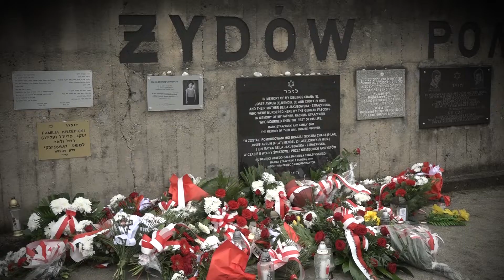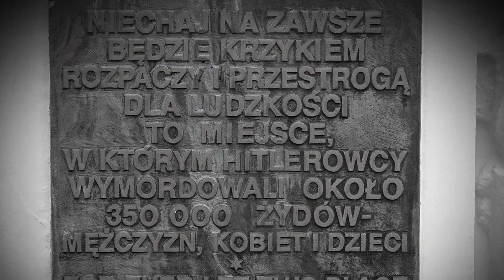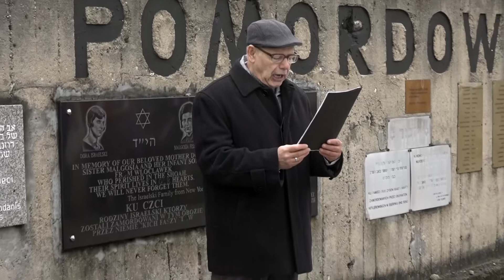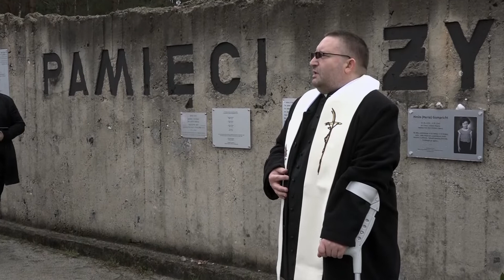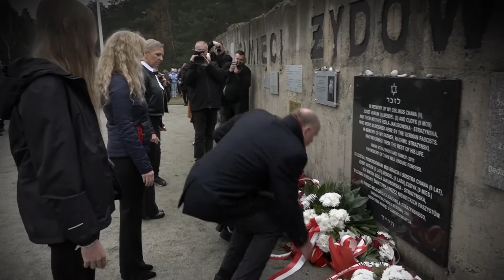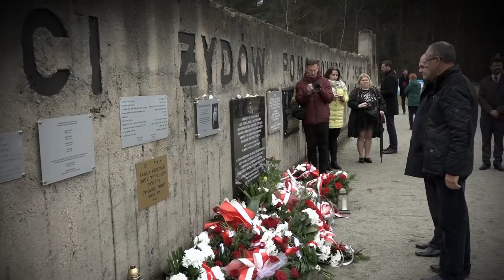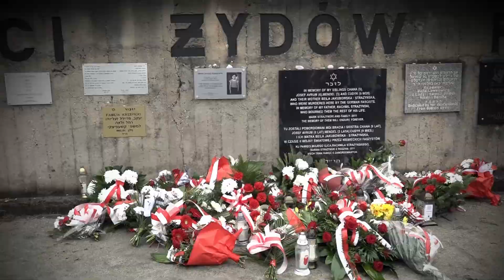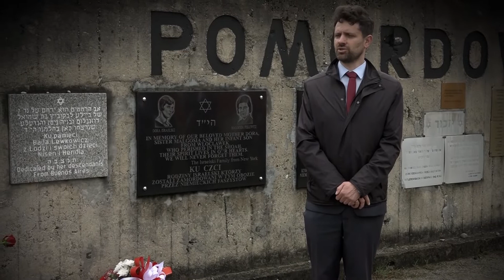IX Marsz Pamięci Ofiar Obozu Zagłady Kulmhof – Chełmno nad Nerem, 21 kwietnia 2022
21 kwietnia 2022 r. odbył się IX Marsz Pamięci Ofiar Obozu Zagłady Kulmhof w Chełmnie nad Nerem, zorganizowany przez Muzeum byłego niemieckiego Obozu Zagłady Kulmhof w Chełmnie nad Nerem oraz Starostwo Powiatowe w Kole.

W tym roku w sposób szczególny upamiętniono Żydów wywiezionych z ponad 50 gett utworzonych przez Niemców na terenie przedwojennych województw: poznańskiego, łódzkiego, pomorskiego i warszawskiego.

W uroczystościach uczestniczyli przedstawiciele administracji lokalnej, licznych szkół, instytucji kultury, służb mundurowych, duchowni, przedstawiciele wielkopolskich posłów na Sejm RP. Poznański Oddział IPN na uroczystościach reprezentował naczelnik Oddziałowego Biura Badań Historycznych prof. UAM dr hab. Konrad Białecki.